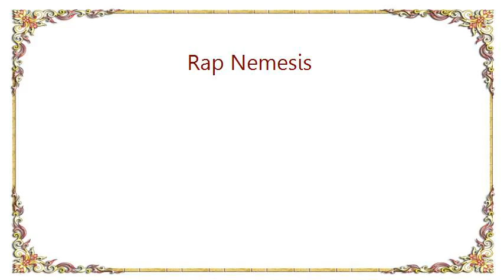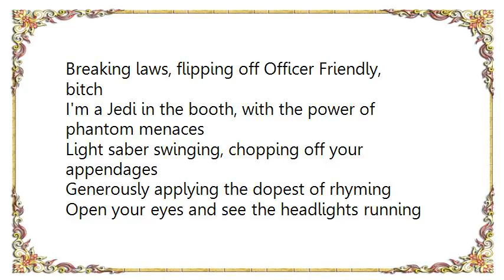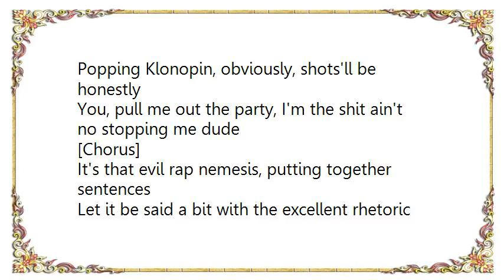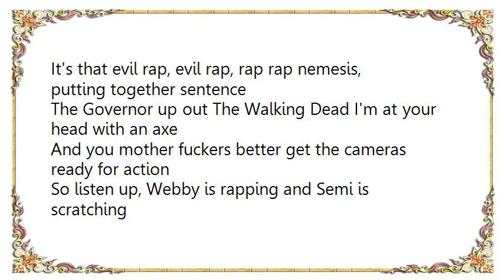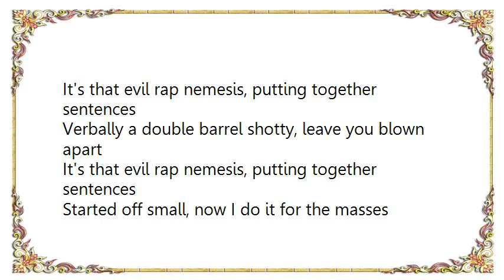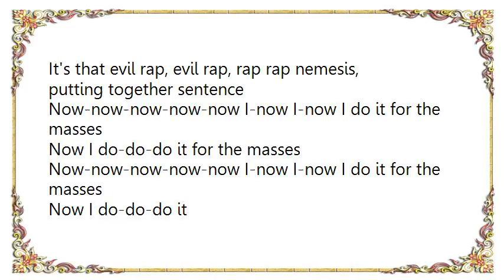Chris Webby - Rap Nemesis Lyrics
[Lyrics Chris Webby - Rap Nemesis]
[Chorus]
It's that evil rap nemesis, putting together sentences
Let it be said a bit with the excellent rhetoric
Verbally a double barrel shotty, leave you blown apart
Started off small, now I do it for the masses
It's that evil rap, evil rap, rap rap nemesis, putting together sentence

It's that evil rap nemesis second coming of Hendrix
Breaking laws, flipping off Officer Friendly, bitch
I'm a Jedi in the booth, with the power of phantom menaces
Light saber swinging, chopping off your appendages
Generously applying the dopest of rhyming
Open your eyes and see the headlights running over you driving
Over and over and over it on the road that I'm riding
You better open your mind or I'll do it for you (alright)
I'm just a mother fucking psychotic, neurotic, embodiment
Of everything your parents told you not to be probably
Taking shots out the bottle and now Alcoholics Anonymous
Smoking White Rhinoceros with Zach Galifinakis
Dropping hits of acid while rapping that's multi-tasking a lot of shit
Practicing karate kicks on people back in the audience
Popping Klonopin, obviously, shots'll be honestly
You, pull me out the party, I'm the shit ain't no stopping me dude

The Governor up out The Walking Dead I'm at your head with an axe
And you mother fuckers better get the cameras ready for action
So listen up, Webby is rapping and Semi is scratching
Shit is bound to cause a deadly reaction
Step to Webby motherfucker you gonna see how unfair feels, repping Fairfield to Norwalk
So damn, real, and you know I stay with the trees like Bear Grylls
Jimmy Hoffa the fucking beat and leave them in landfills
I just stand still, back in the building, spit this shit so cold
You can feel it in your cavity filling
I'm just trying to get some money till it stack to the ceiling
With all these motherfucking tracks that I'm killing
Well you know I got my Super Mario star, I'm untouchable
Fucking Clair Huxtable making her put an oven full of brownies with the hash oil
Then we cook them up until I toss them in my tummy and my brain is dysfunctional

Now-now-now-now-now I-now I-now I do it for the masses
Now I do-do-do it for the masses
Now I do-do-do it